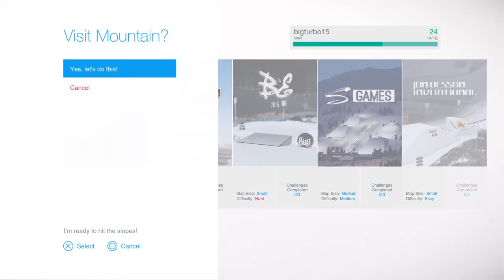SNOW THE GAME-free roam and park(PS4)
I love this game. Im not that good but its just so fun to mess around and do massive unreal jumps. Or I could play some more SNOW. Peace out.